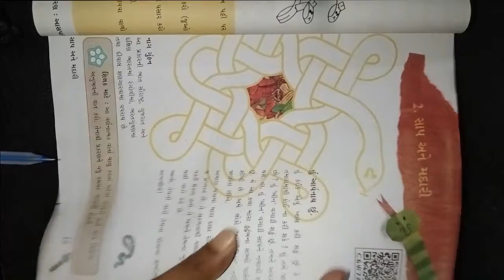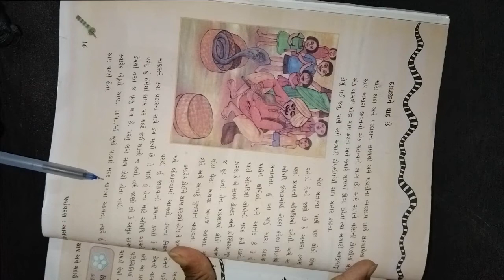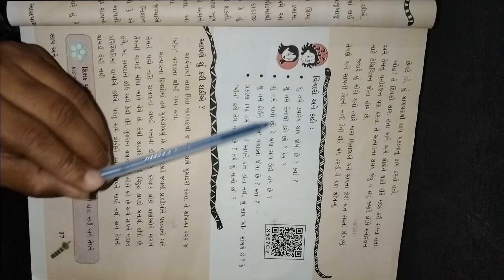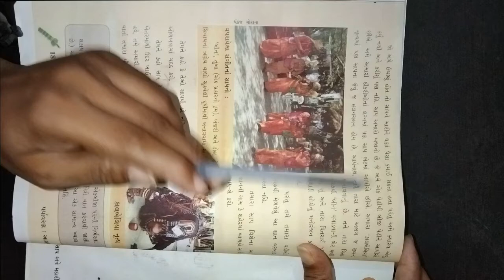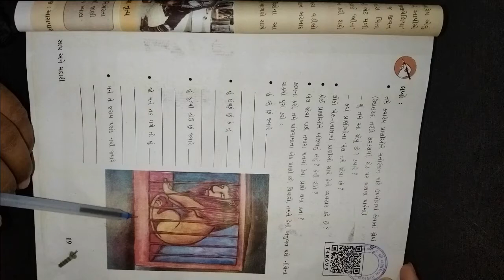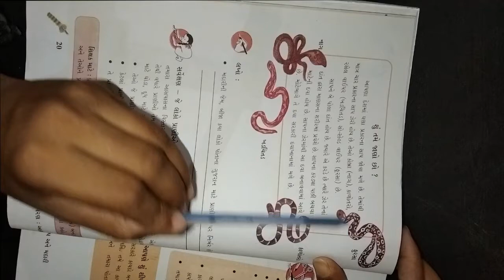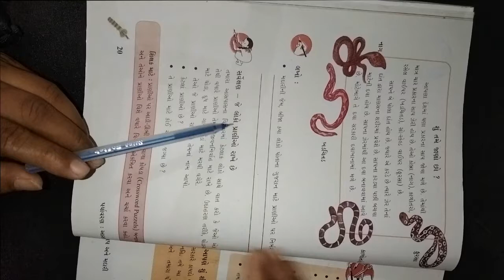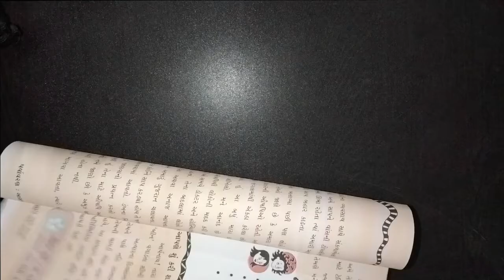ધોરણ ૫ વિષય પર્યાવરણ પાઠ ૨ સાપ અને મદારી ભાગ ૧